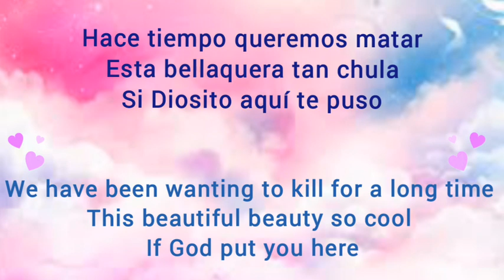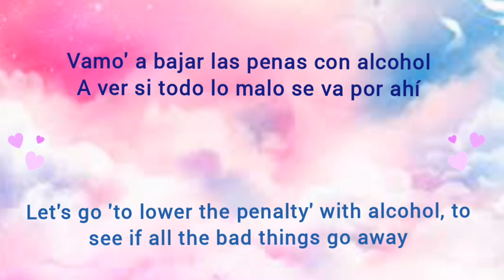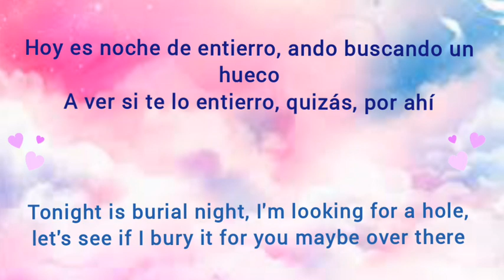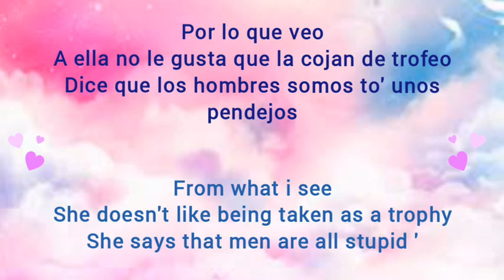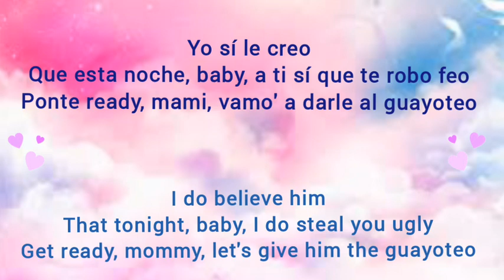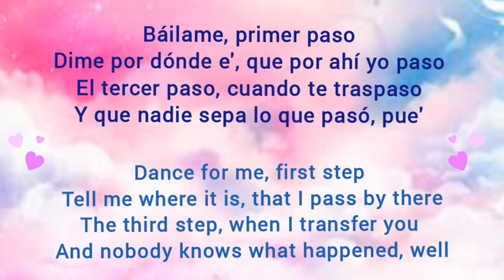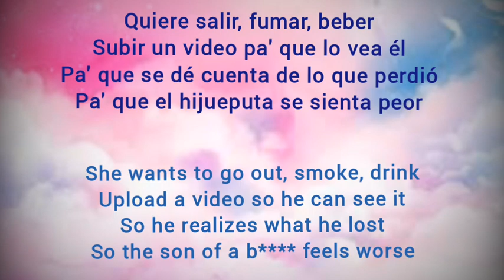Maluma & Yandel - Trofeo (english lyrics/letra) || MalumaClub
Follow Maluma!